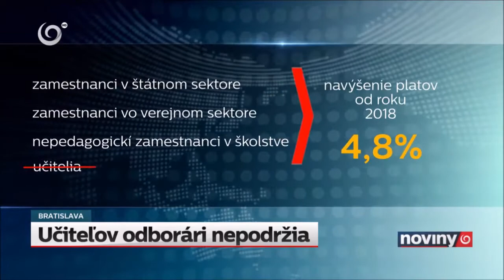Učiteľov odborári nepodržia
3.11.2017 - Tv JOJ